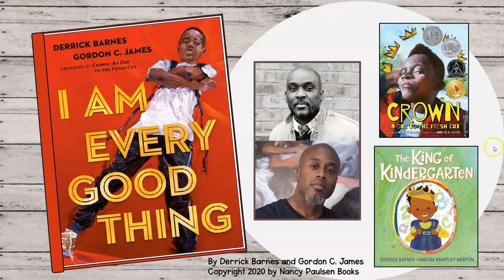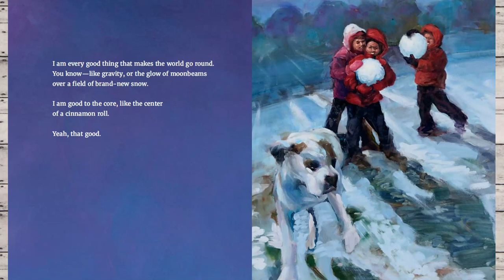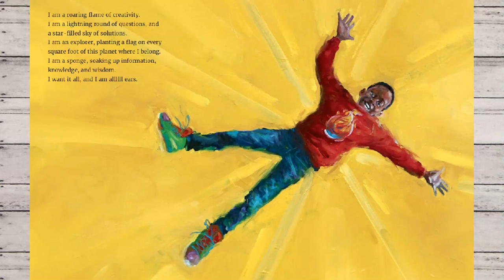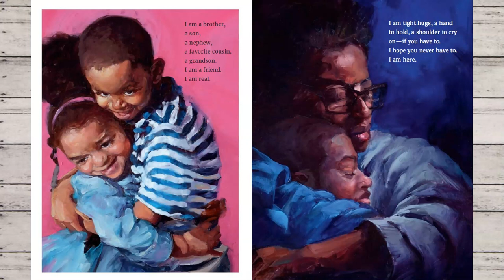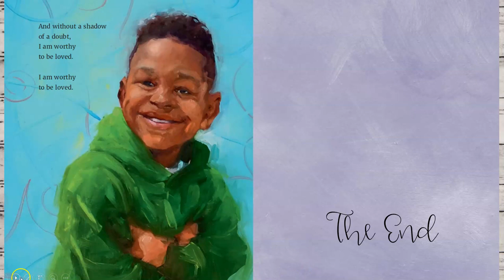I am Every Good Thing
This is part of a K-1 story board for library time.